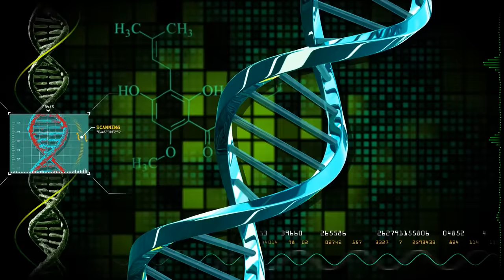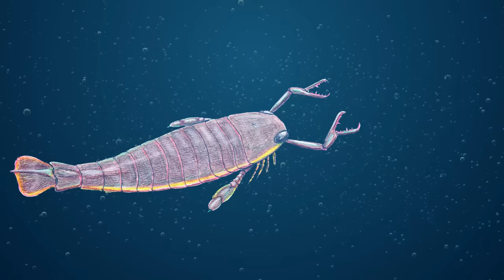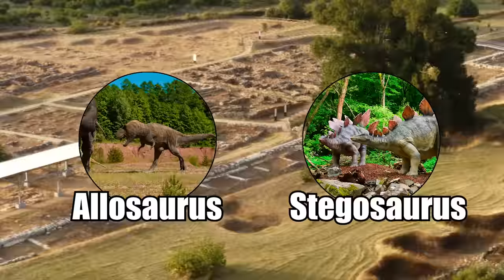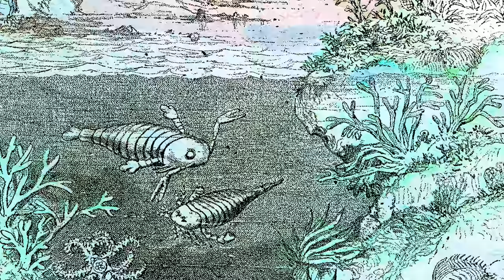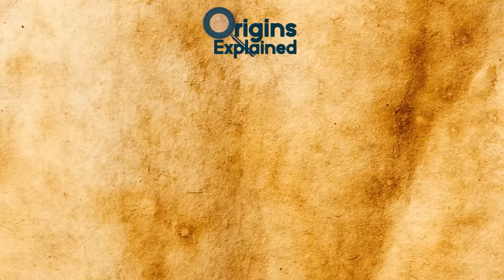Scariest Prehistoric Bugs That Actually Existed